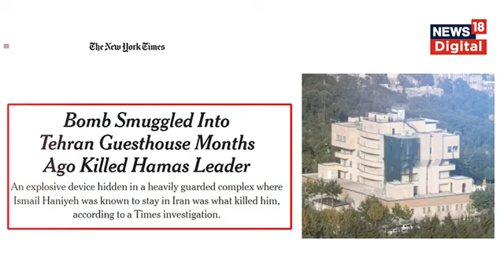Israel Hamas News : ایران میں کس نے لگائی نقب، کیسے مارے گئے ایران میں اسماعیل ہانیہ | Iran | N18G